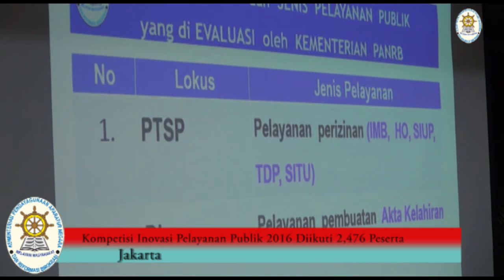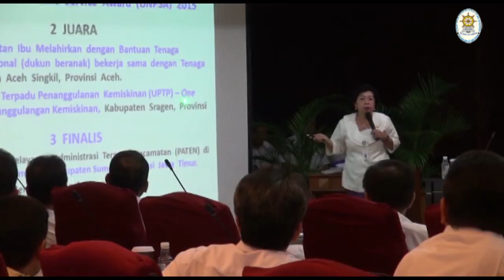KOMPETISI INOVASI PELAYANAN PUBLIK 2016 DI IKUTI 2 476 PESERTA